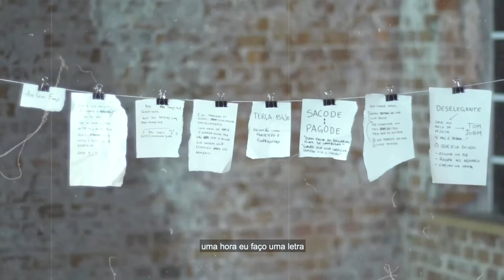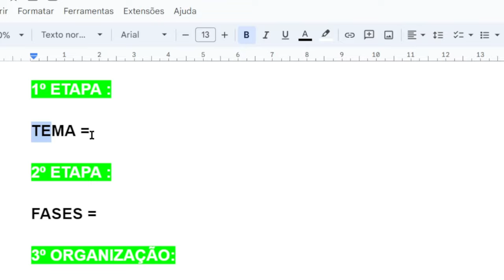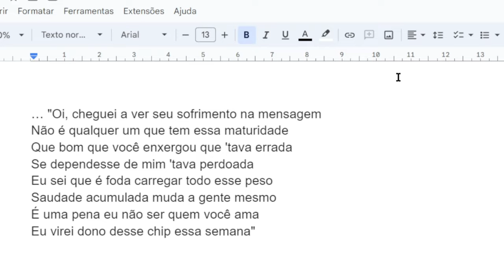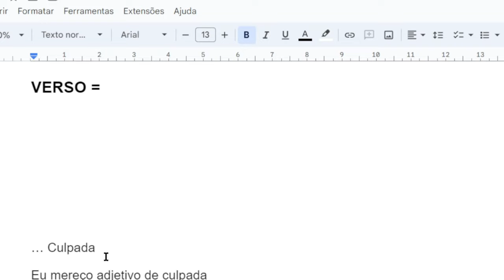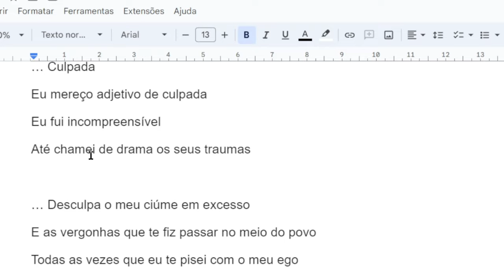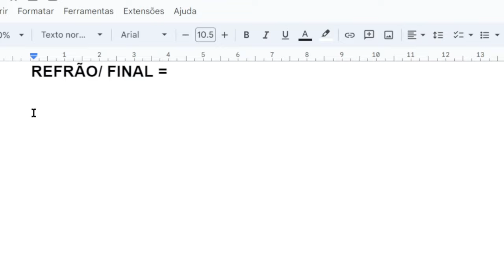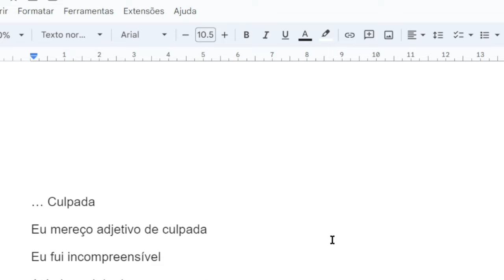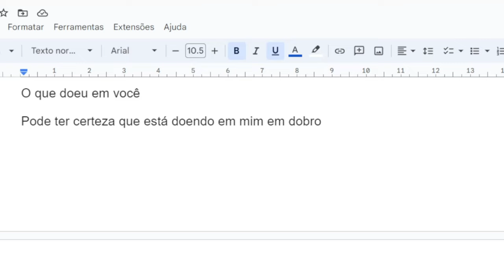Entenda de uma vez como compor uma letra perfeita do zero.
Quer aprender como compor a letra de uma música e se destacar no mundo da música? Neste vídeo, você vai descobrir como compor uma música de forma prática e criativa. Seja você iniciante ou já com alguma experiência, aqui ensinamos como compor um trap, como compor uma letra musical, e até mesmo como compor uma canção romântica. Se o seu objetivo é entender como fazer letra de música ou como escrever uma letra de trap, você está no lugar certo! Vamos explorar diversas técnicas de como compor, seja para criar aquela batida de envolvente ou para compor uma melodia romântica. Além disso, daremos dicas preciosas sobre como escrever letra de música, desde a estrutura até as melhores práticas para criar letras impactantes. Prepare-se para aprender como compor uma música do zero e transformar suas ideias em uma letra inesquecível.

                          FORTE ABRAÇO!